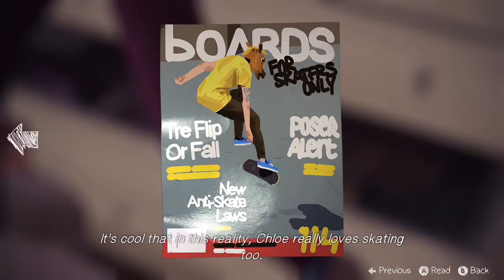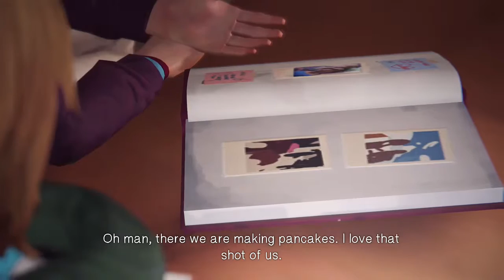Life is Strange Episode 4 The Dark Room Full Playthrough (Part 3)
This phone puzzle is the fucking worst but THIS IS THE BEST TWIST EVER.

LIKE EVER.